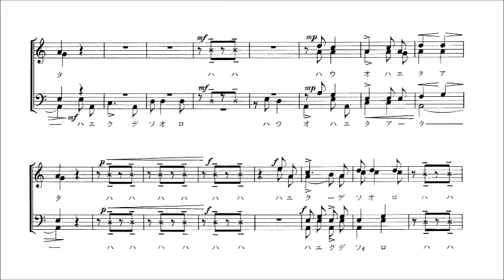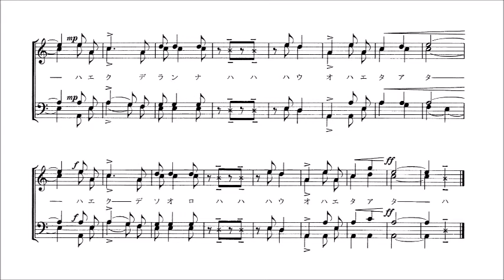2「2. イヨマンテ（熊祭り）」 音取り音源 Second Tenor用～組曲「アイヌのウポポ」より～（歌詞つき）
「2. イヨマンテ（熊祭り）」　～男声合唱組曲「アイヌのウポポ」より～